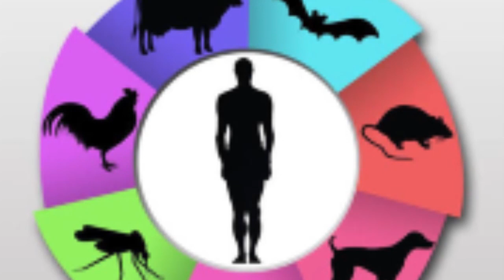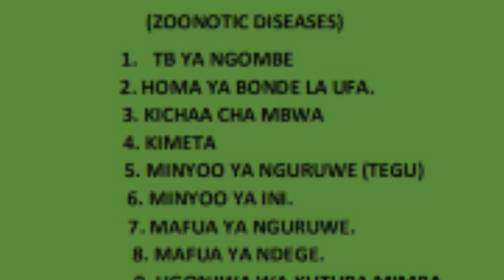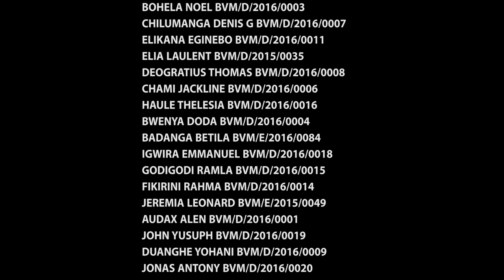MAGONJWA AMBUKIZI BAINA YA BINADAMU NA WANYAMA